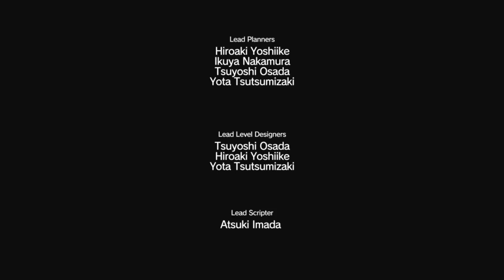PHANTOM PAIN HAPPY BIRTHDAY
Big Bosses Birthday